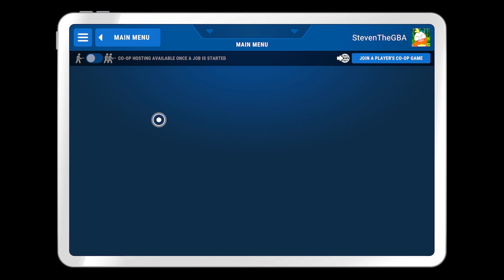PowerWash Simulator (Xbox One) Part 1 : My Work Van!